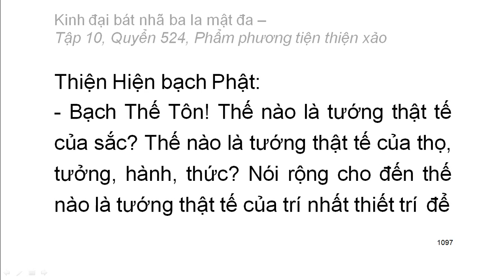Quyển .../600: Kinh đại bát nhã ba la mật đa (tiếp)